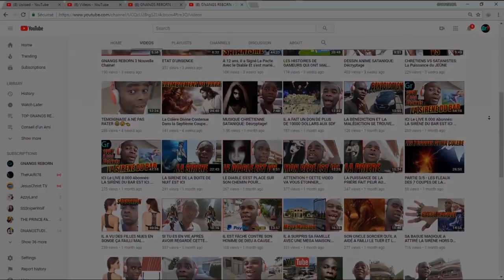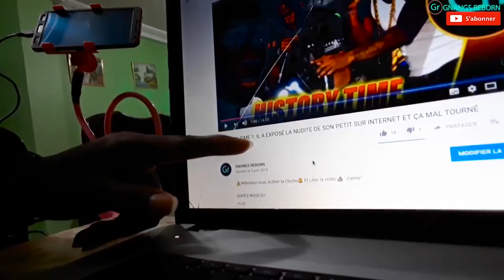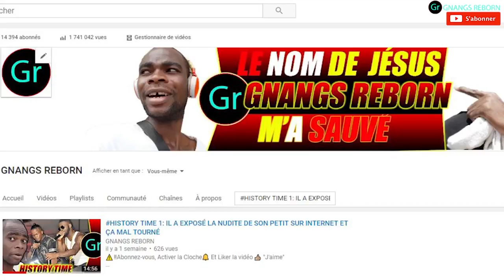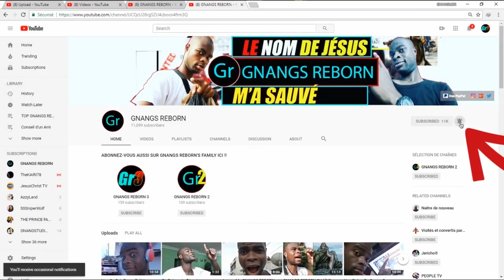HISTORY TIME 5: Il risque la Prison s'il rentre Chez lui Mais Dieu va Réagir ici